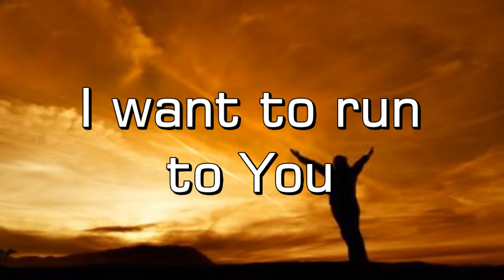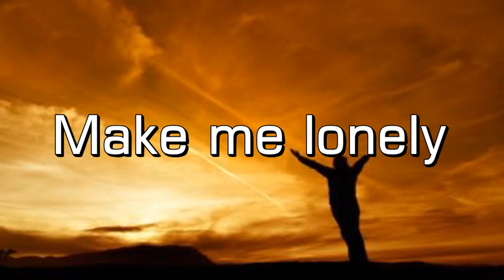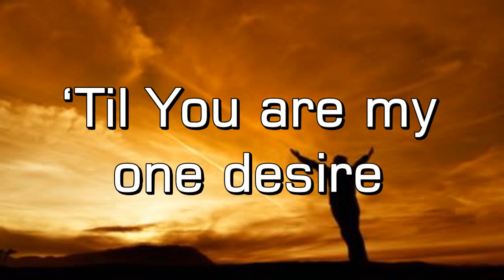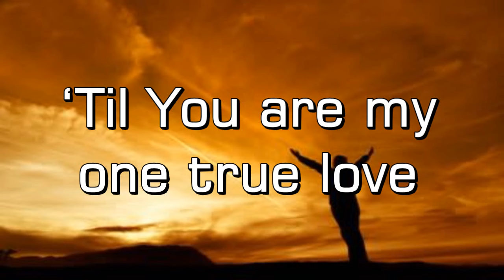Sidewalk Prophets - Keep Making Me (lyrics)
Worship video made for today's service..
The video was created to give praise to God